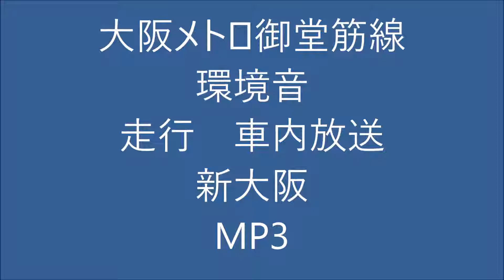大阪メトロ御堂筋線新大阪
大阪メトロに社名変更してから初めて乗りました。御堂筋線でなんばと新大阪を行ったり来たりしていました。スマホでの音源収録のと撮って出しの為雑音等含まれています。ご了承下さい。